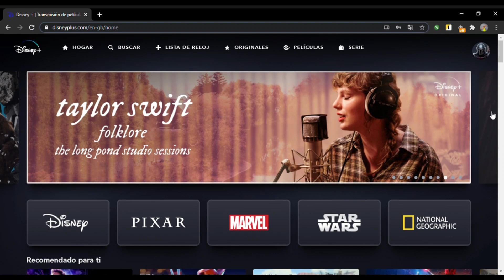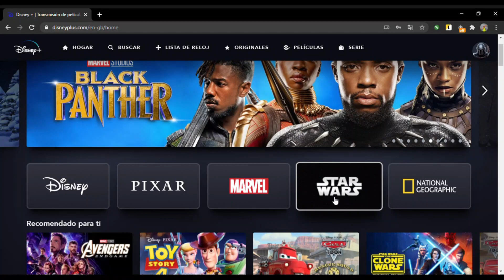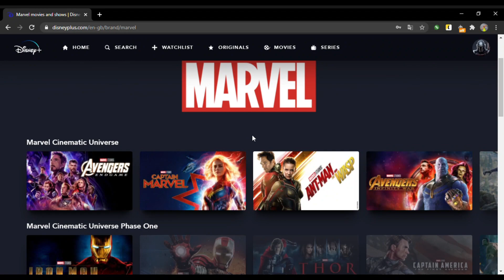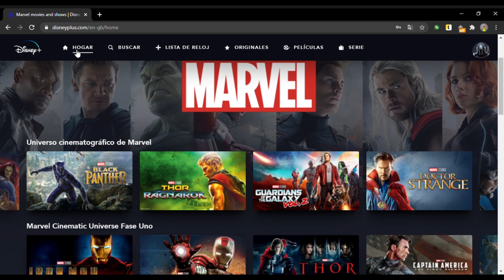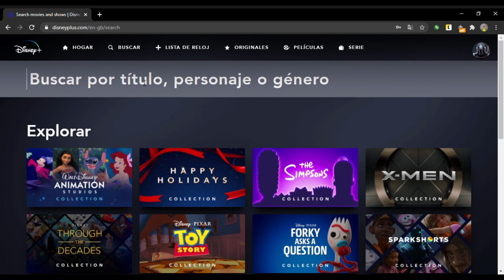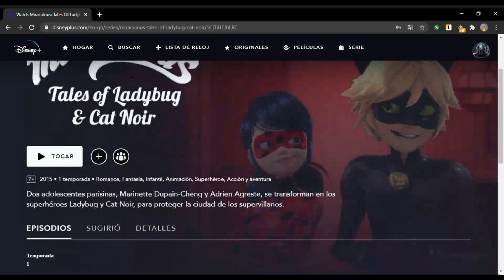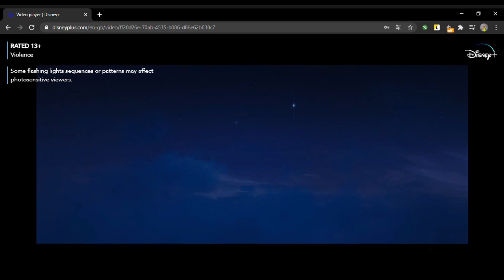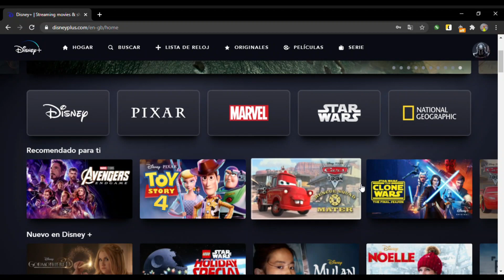Se fue y se llevo todo | Review de DisneyPlus ¿Vale la pena?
👉Nuevo Video  , ojala lo hallas disfrutado y gozado👈 🤣🤤

cuéntale a tus amigos de este canal para que así esta familia pueda crecer

Los Amo